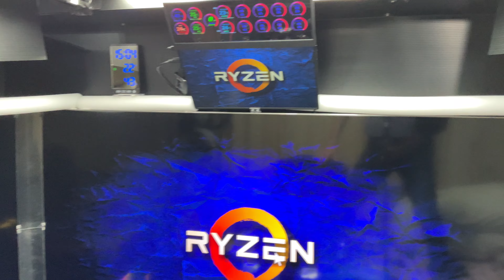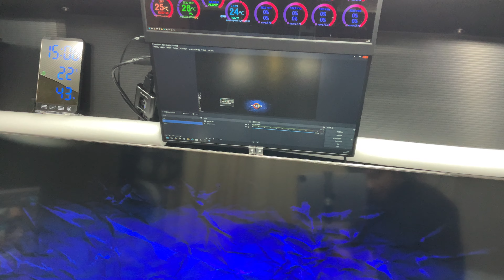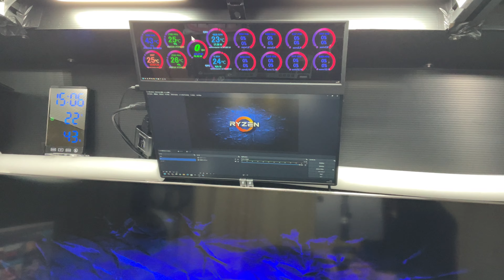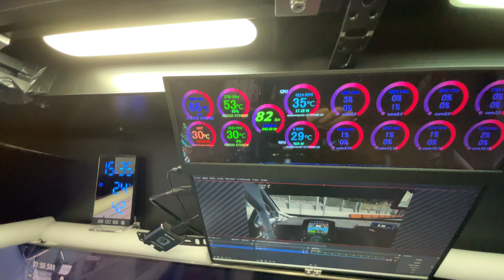SIM筐体にモバイルモニターの交換と追加作業しました♪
RYZEN9 7950X3D改（殻割り液体金属ver）

水冷パーツ
EK EK-Quantum Vector2 AMP/Trinity RTX 4090 ABP Set D-RGB - Nickel + Plexi
Bykski-N-AS4070TITUF-X

ROG MAXIMUS Z690 EXTREME GLACIAL
gskil DDR5 7600MHz CL36 xmp3.0
ROG-THOR-1200P
ROG-THOR-1200P2-GAMING